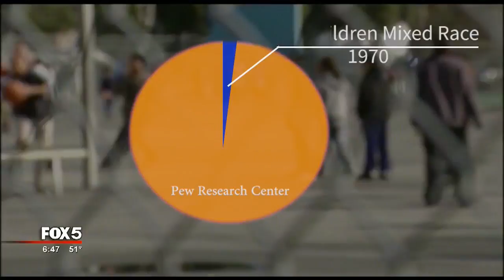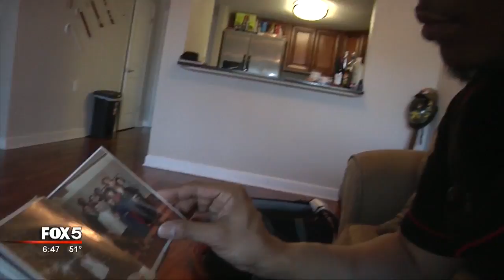More Americans embracing multiracial heritage